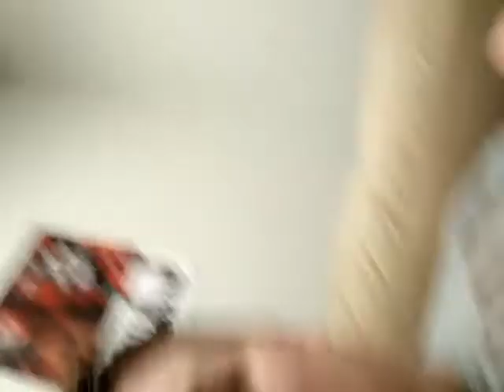JOHN HUSSMANN - "SOBER ALIBI"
I wrote this song on March 16th 2009 at about 330 am this is me playing it so I didnt forget it at about 4 am